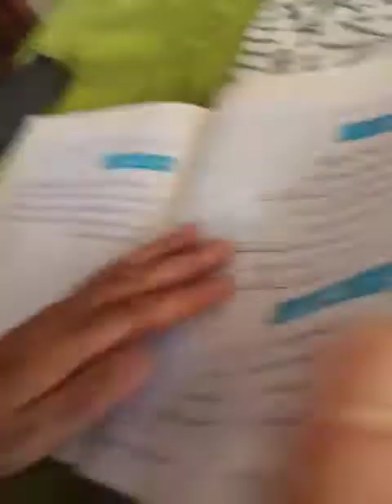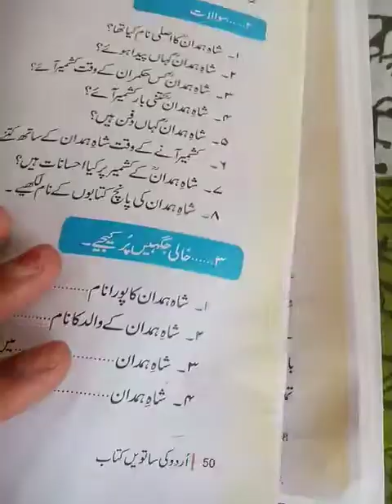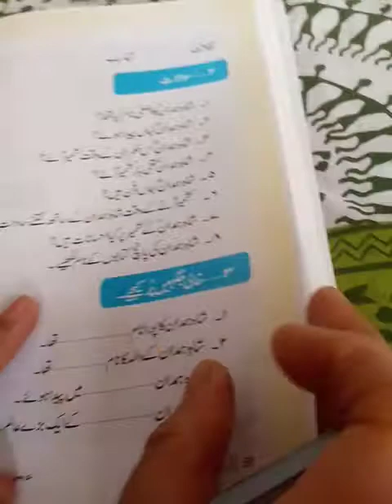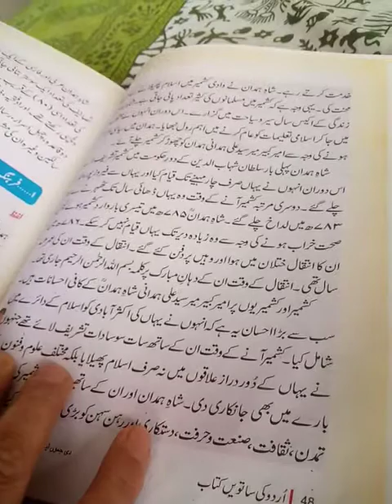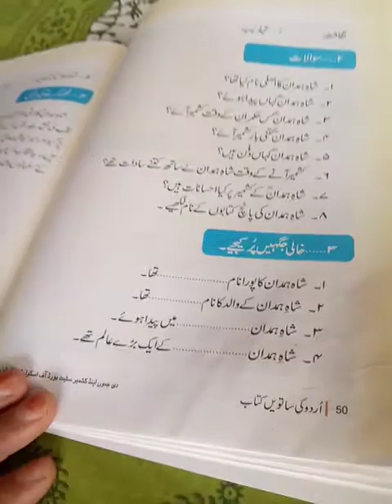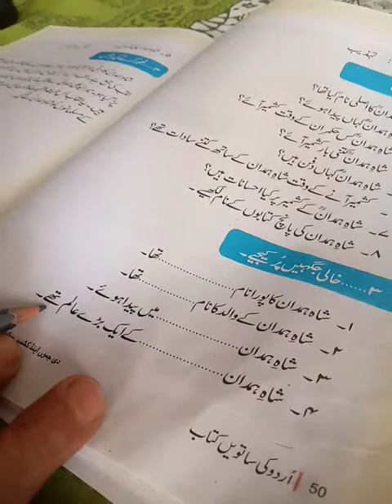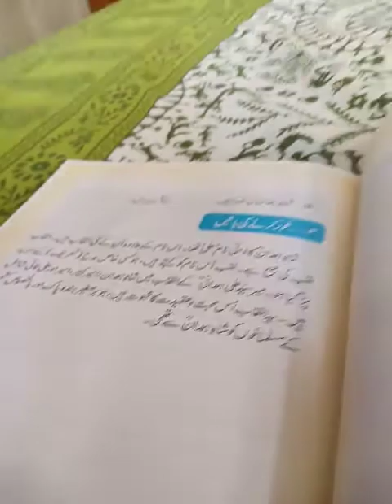Lecture by Rukhsana Parveen, Teacher UPS Rasripora, Class 7th Urdu